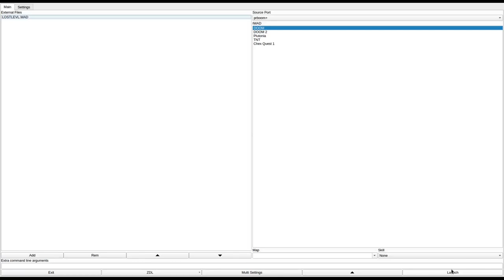DOOM 1 - LOSTLEVL.WAD (dmlost.zip)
called "DMLOST.WAD" in the /idgames FTP.
created by Tim J. Ash (TIMinator) on May 15th, 1994.
from the .txt file included with the WAD:
"This is the Lost Level of DOOM, the one your mother never told you about! A big, complex WAD, almost 200K, this one is not for novices."